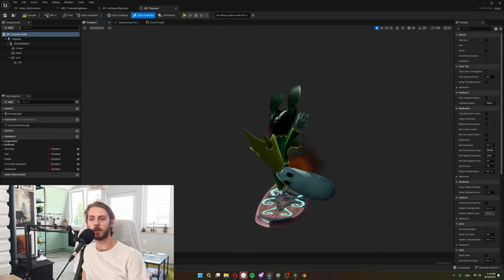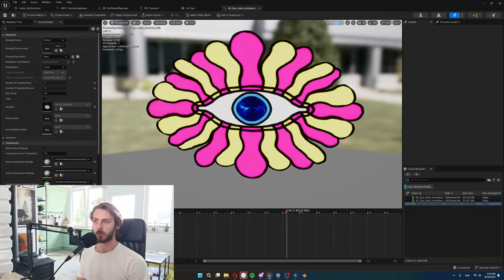Remaking the weirdest part of the game | Rayman 3 fan Remake Progress Update#04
I bit of a deeper dive in to the teensie highway :)

Timestamps:
0:00 Teensie Highway breakdown
3:43 Announcement
4:33 Teensie Highway Gameplay